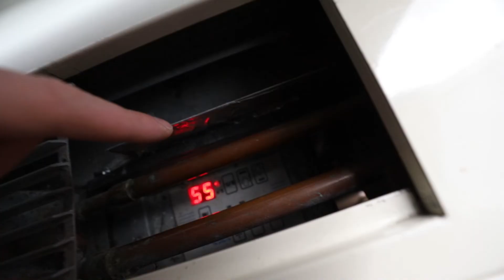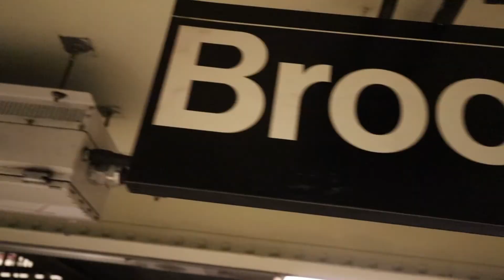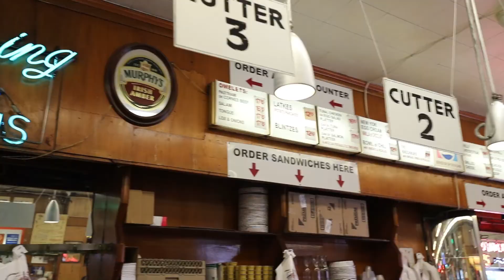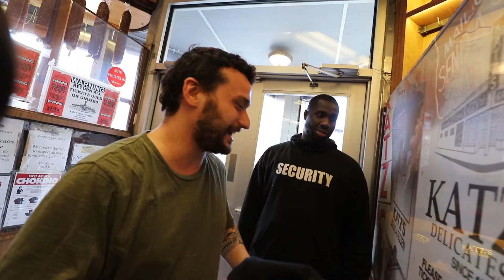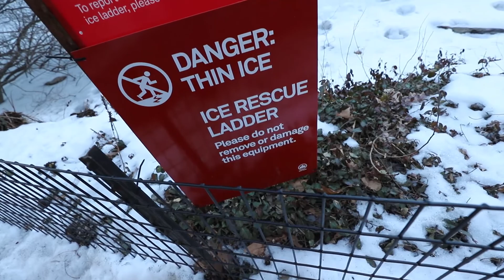Katz's Delicatessen | NYC FOOD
Trip to New York!
First time in USA!

We are going eat in  Katz's Delicatessen
and going for a walk at Central Park!
Also shopping at GameStop

I'm here on YouTube on god's mission!
Drop a comment, say HEY and I will replay!